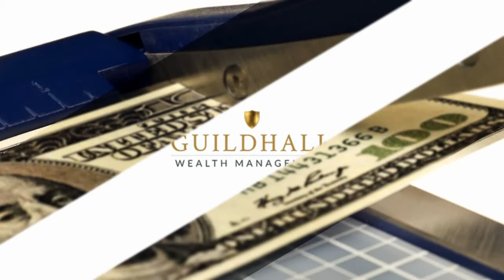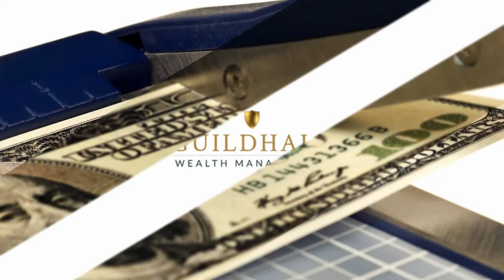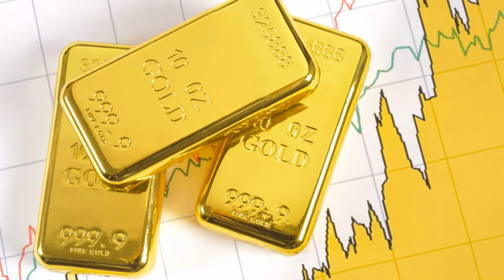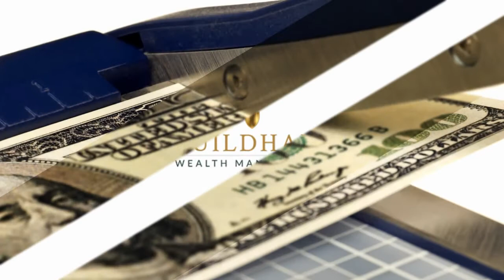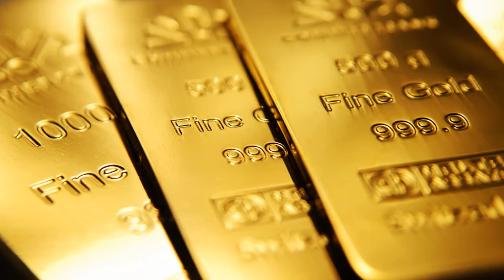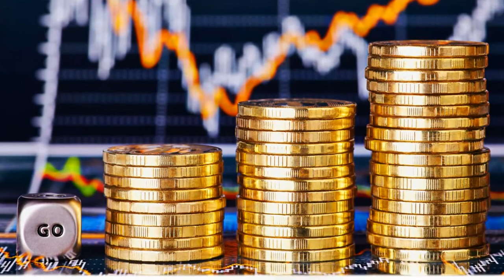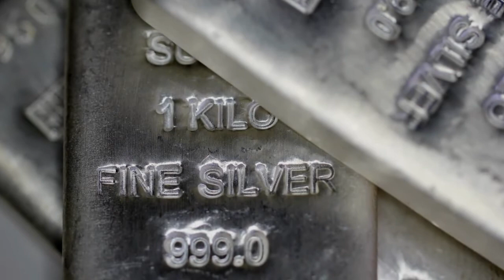GOLD TO $25,000?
Updates:
This past week was China’s “Golden Week” holiday where China’s gold markets are closed for a week. Check out these charts to get a sense of the buying opportunities that this has presented over the last few years. A report from RT.com showed that Russia halved it’s US currency reserves and continued to add Euro, Yen, and gold. There was also a quick article put out by CNBC talking about the slowdown in corporate buybacks. This is not a good sign to come for a floor under the stock market. Thankfully, Apple and J.P. Morgan are still participating in buybacks.

Segment 2:
We look at a great article from Bob Kirtley titled “Explosive Silver Prices Will Be Mind Boggling”. In it, the author looks at the average silver/gold ratio and projects that if we were to just hit the 60/1 norm silver would go to $25 in short order. Anything beyond the 20 year average would see silver prices absolutely explode. Kirtley reminds us how small the metals market is and how even holding a little could have explosive affects for your portfolio. To that end Kirtley urges potential metals buyers to strongly consider silver since he believes it will accelerate faster than gold to the upside. Finally he concludes that the demise of fiat currencies and the looming recession are the two biggest factors that will drive the metals.

Segment 3:
If you are new to the market and want to get started with some physical this is a must listen. Is buying bullion direct right for you? What products are best? Should you time the market? Get all your questions answered.

Segment 4:
This is a jam packed diamond segment. With Arnaud Soirat of Rio Tinto who is not bothered by the Argyle closure. He believes that Rio Tinto will go on to better things mining white diamond in Canada. Still he was quick to add that while there has been a glut in white diamonds “pink diamonds have risen in price by 500% since 2000”.  Rebecca Foerster who is president of diamond producer Alrosa said in a Reuters article last month stated that “Argyle’s closure should boost the price of pink stones..”, which makes sense since 90% of the world’s supply will be taken off line. Finally we ask if it’s a good time to consider a natural fancy color diamond? Answer? Rachminov thinks so, “It’s definitely a good time to buy colored diamonds now”.

Segment 5:
Kelsey Williams, author of Inflation, What it is, What it isn’t and Who’s Responsible for it pontificates on $25,000 gold. It’s actually not as unreasonable as you think, given a long enough time horizon. Even then, certainly stranger things have happened.

To find out more about holding precious metals in an RRSP go